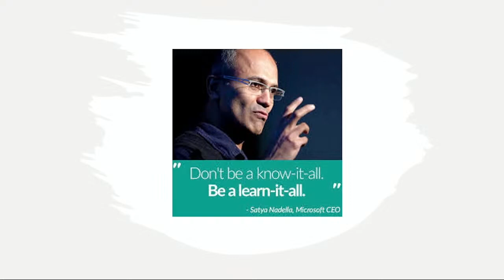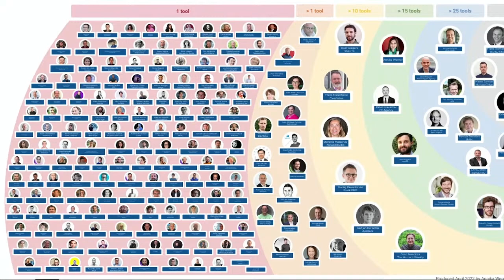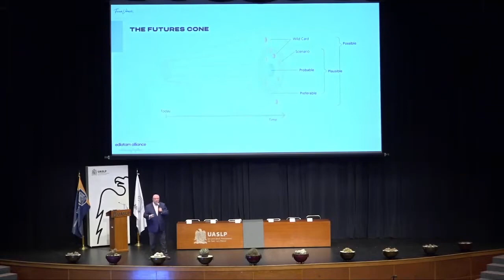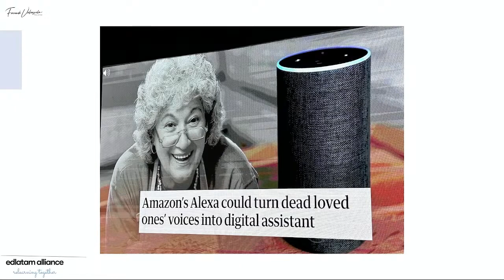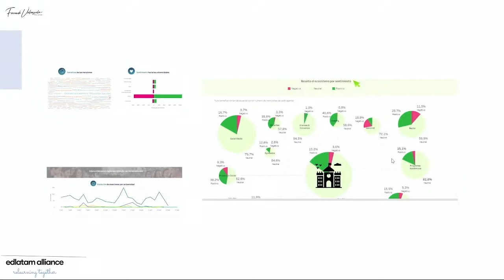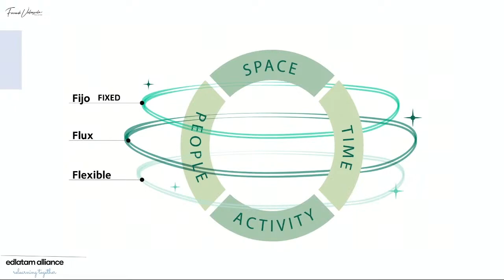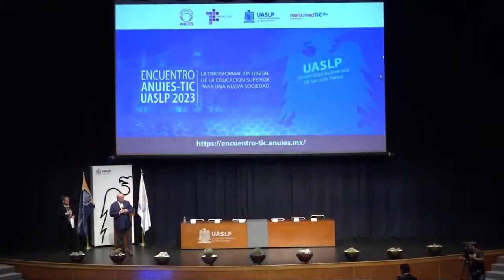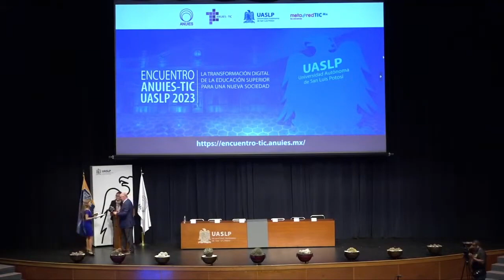Conferencia - Inteligencia Aumentada: la revolución tecnológica se encuentra con la evolución humana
Conferencia Magistral a cargo de Fernando Valenzuela Migoya, Especialista en procesos de transformación digital.